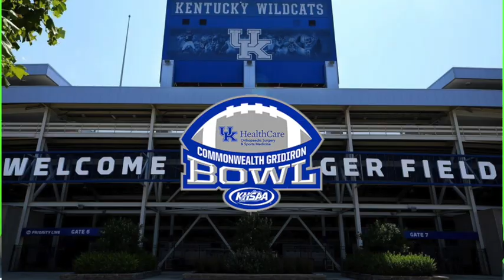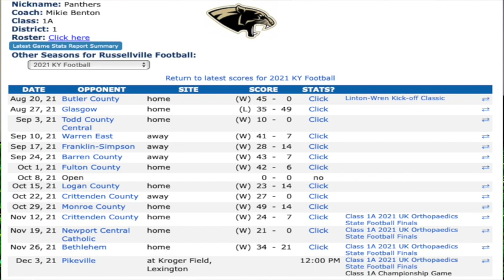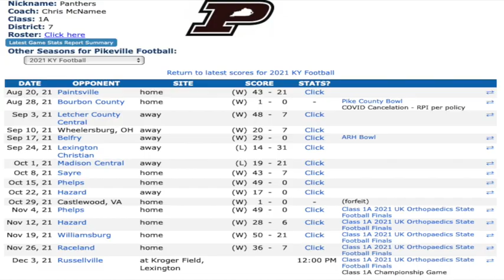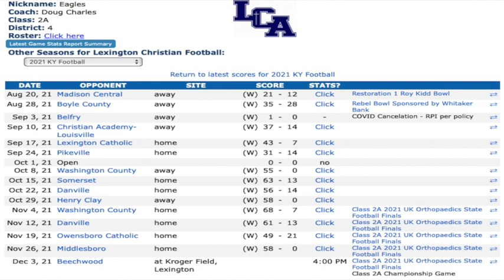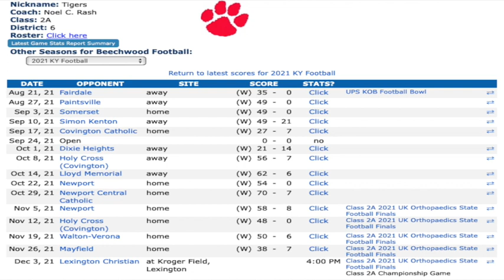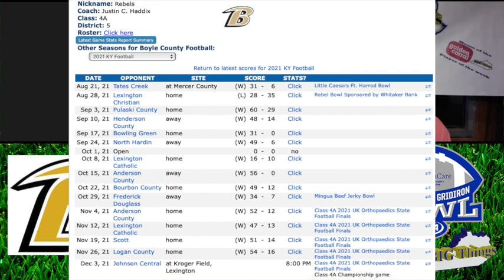S3E16.1 Finals Day1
Day 1 of the KHSAA Gridiron Bowl! we preview Fridays championship games with interviews and make our picks of the 1A 2A and 4A games